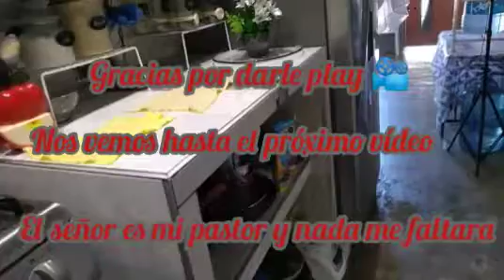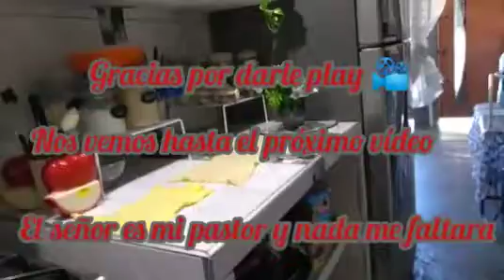limpiando mi casa en domingo